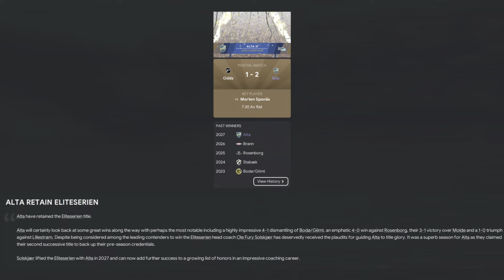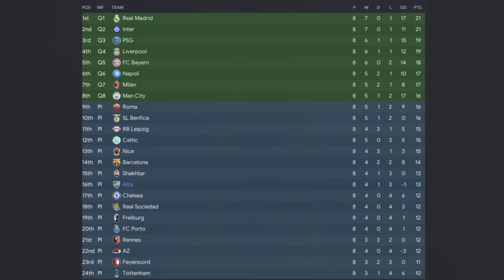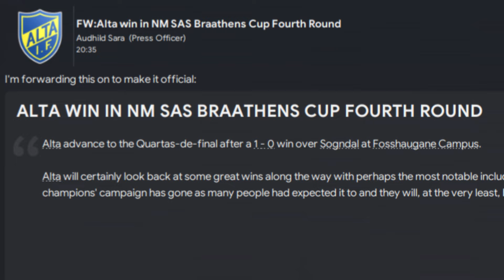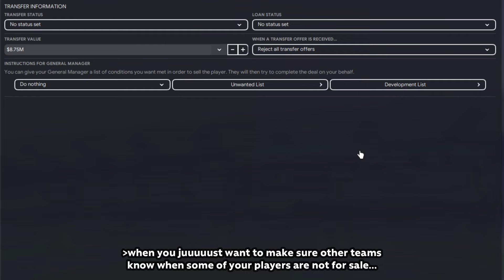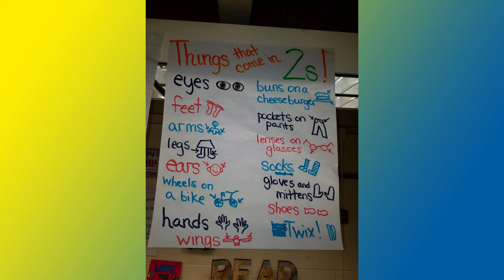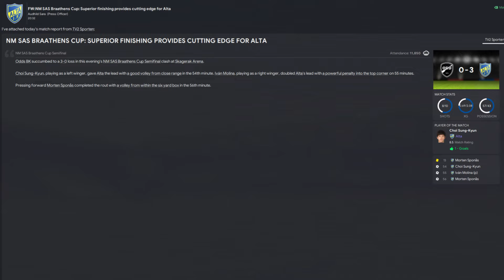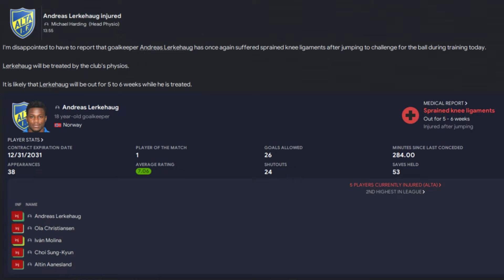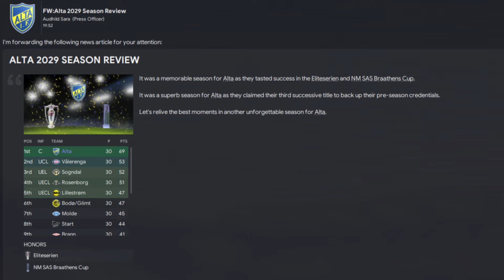HOLDING.FM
With their 2028-29 UEFA Champions League season still underway, can Alta make an impact in the latter stages of the European competition along with maintaining their top form in Norway?

◘ “BRIEFING I” by NAMCO BANDAI Games Inc. [Keiki Kobayashi, Tetsukazu Nakanishi, Junichi Nakatsuru, Hiroshi Okubo] (ACE COMBAT ZERO THE BELKAN WAR ORIGINAL SOUNDTRACK)
◘ “BYE BYE MY LOVE -Instrumental Version-” by Toshihiko Sahashi (Battle Fighters Garou Densetsu SOUND ACTION)
◘ “Those Who Sow Darkness” by Takeru Kanazaki (Fire Emblem: Three Houses Original Soundtrack)
◘ "Force Addiction" by Hidenori Shoji (Ryu ga Gotoku Zero: Chikai no Basho Original Soundtrack [Side A])
◘ “Encounter Elite!” by Eric W. Brown (Sea of Stars Original Soundtrack)
◘ “GENIUS OF THE KICK” by Eigenkreation (PRO-WRESTLING NOAH THEME ALBUM THE NOAH'S MUSIC-BRAVE)
◘ "B.B.B. (Big Baby Baby)" by Tsuneo Imahori (Hajime no Ippo original soundtrack FINAL ROUND)
◘ “End Point” by Hidenori Shoji (Ryu ga Gotoku 3 Original Soundtrack)
◘ “Christmas Night Raid” by Hidenori Shoji (Ryu ga Gotoku 5 Yume, Kanaeshi Mono Original Soundtrack Vol.1)